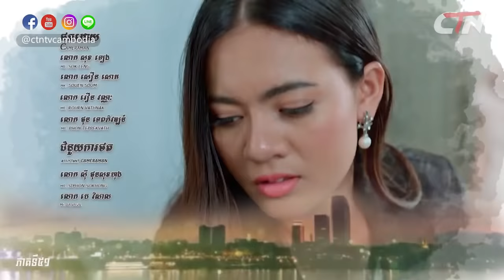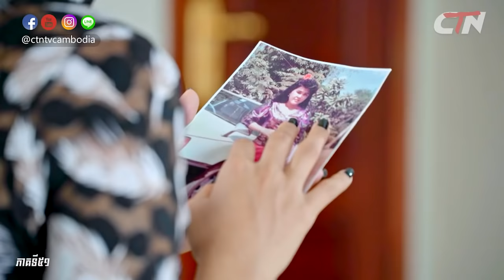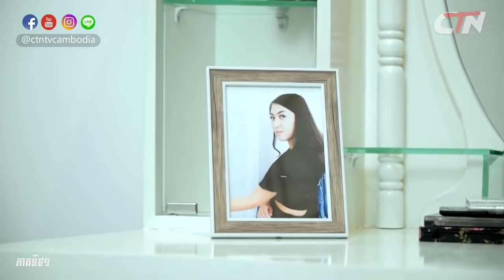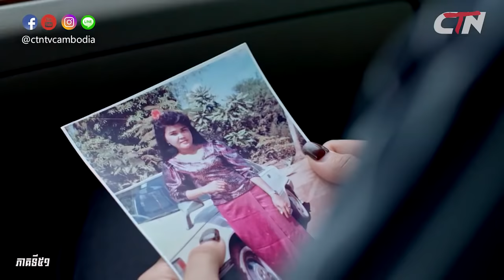រឿង គូស្នេហ៍បម្រុង ភាគទី៥១ / "Reserve Love" Khmer Drama Ep51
CTN TV ៖ សូមជូនរឿង គូស្នេហ៍បម្រុង ភាគទី៥១ ដែលបានចាក់ផ្សាយលើកញ្ចក់ទូរទស្សន៍ CTNTV កាលពីម៉ោង ៧យប់ !